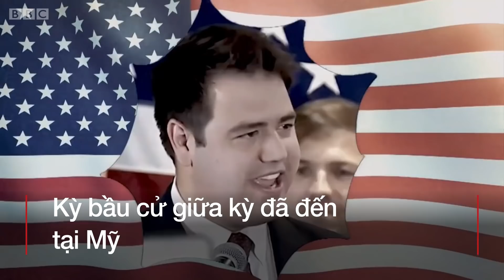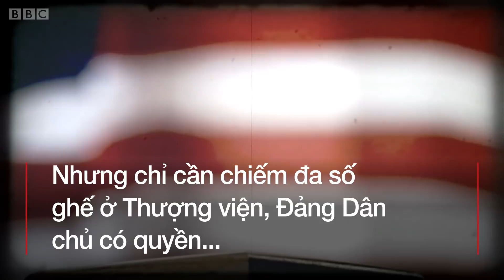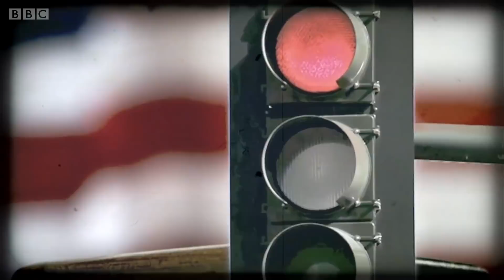Bầu cử giữa kỳ Mỹ có ý nghĩa như thế nào? - BBC News Tiếng Việt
Đây là cuộc bầu cử có tác động lớn tới hai năm còn lại của chính quyền Tổng thống Donald Trump.

Mặc dù 2018 không phải là năm bầu cử Tổng thống ở Mỹ nhưng vẫn có rất nhiều cuộc chạy đua vào các vị trí quan trọng ở cấp địa phương, bang và liên bang. Đây là cuộc bầu cử quyết định các gương mặt giữ 435 ghế ở Hạ Viện; 1/3 số thượng nghị sĩ; 36 thống đốc bang và 3 thống đốc vùng lãnh thổ và rất nhiều thị trưởng thành phố.

Bầu cử giữa kỳ quyết định đảng nào (Cộng hòa hay Dân chủ) sẽ kiểm soát hai cơ quan của Quốc hội trong hai năm cuối của một nhiệm kỳ Tổng thống. Đảng giành quyền kiểm soát Hạ viện hoặc Thượng viện thông thường sẽ có được thắng lợi trong các cuộc bỏ phiếu hành pháp. Mọi dự luật đề xuất cần phải được Hạ viện và Thượng viện thông qua trước khi đặt lên bàn làm việc của Tổng thống.